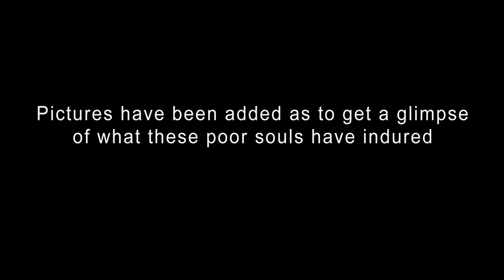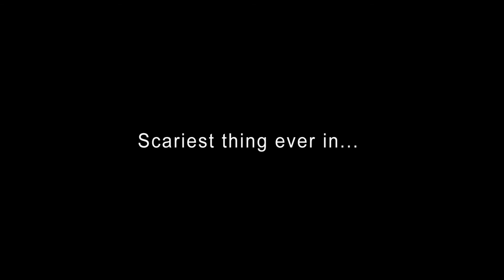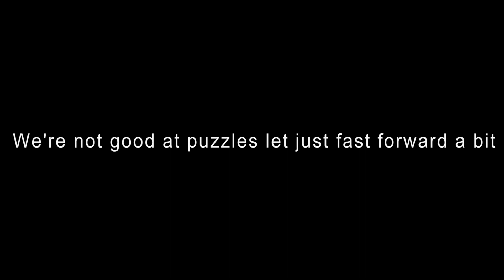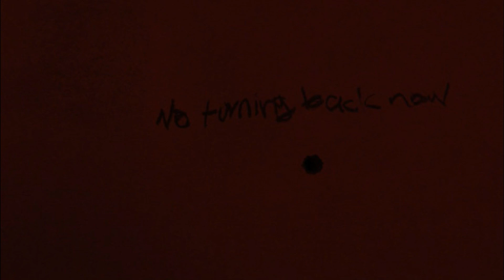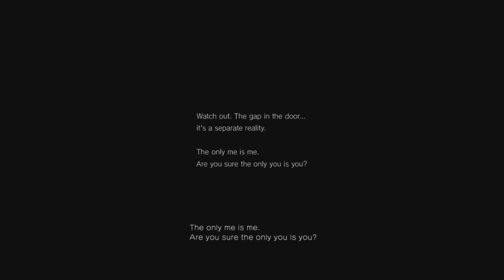We're Scared of: PT found footage style!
We tried to record it all but all we got was the last bit sooooo yea. but hey why the hell not! Its prolly best if you've already seen it once before so u know exactly wat happens but i tried my best to add a good bit of pictures for you guys so that everyones on the same page.

Devin plays as Trey and Nick watch. Ethan decided he'd rather stand behind the tv... cuz "he's a bitch"-2015 Happy New Year! lets start it off with a bang guys.